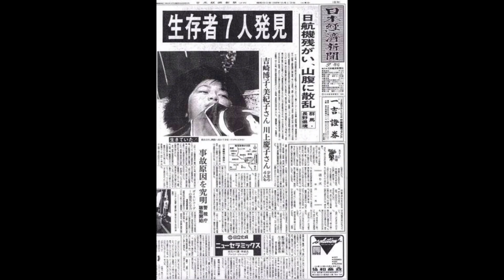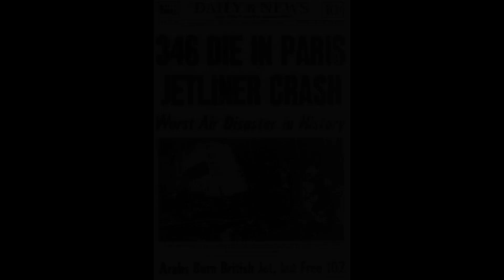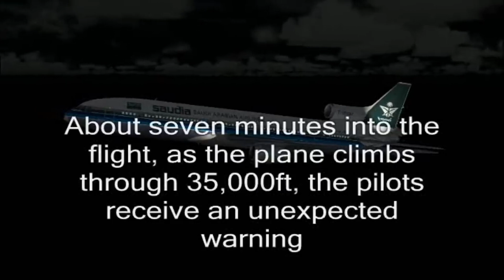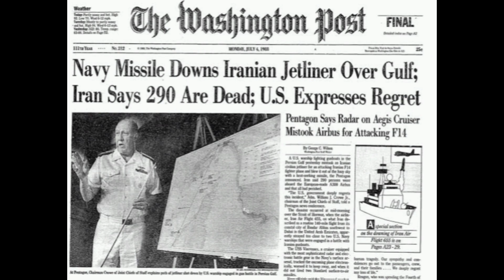10 Tragedi Kecelakaan Pesawat Terburuk Di Dunia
Hallooo teman teman, terimakasih sudah setia menonton video2 kami dan selalu support kami terus.
Sehat sehat dan semoga sukses selalu untuk kita semua.